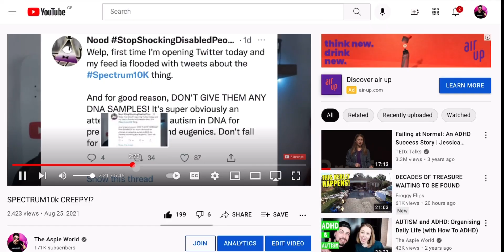Spectrum 10K Paused!!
The awful Spectrum 10K is now  Paused!! 🙌

→ AUTISM ALERT CARD →
→ MY NOISE CANCELLING HEADPHONES
→ SENSORY TOY BUNDLE
→ AUTISM CHEWIE GADGETS
→ PUSH POP BUBBLE SENSORY TOY
→ AUTISM WEIGHTED BLANKET
→ COMPRESSION BLANKET AUTISM
→ MY CAMERA
→ MY MICROPHONE
→ MY PODCAST MIC
→ THE REASON I JUMP BOOK